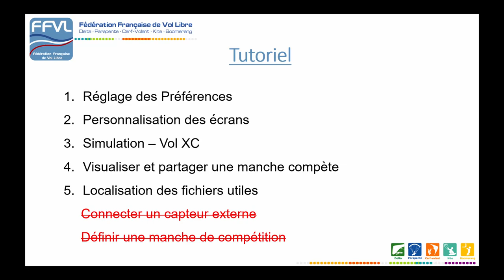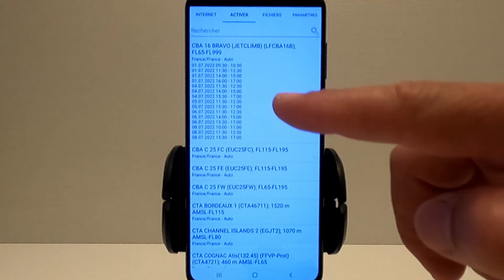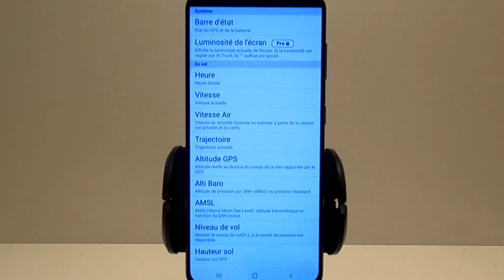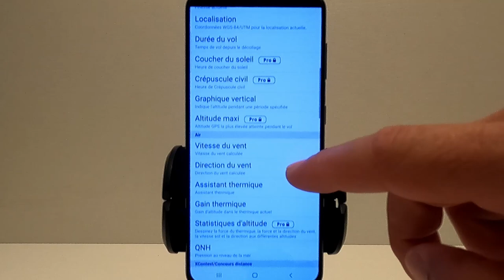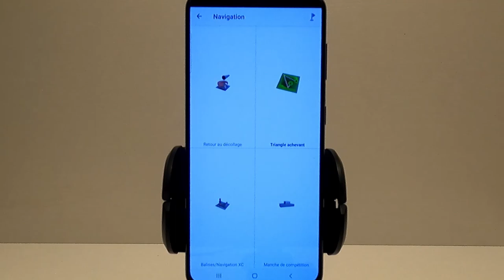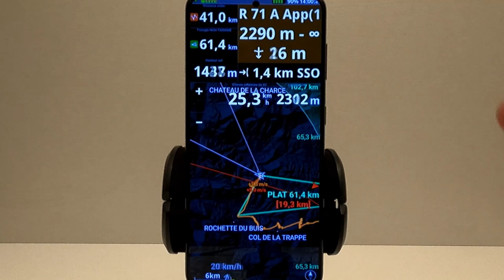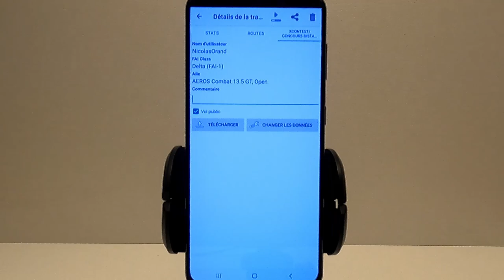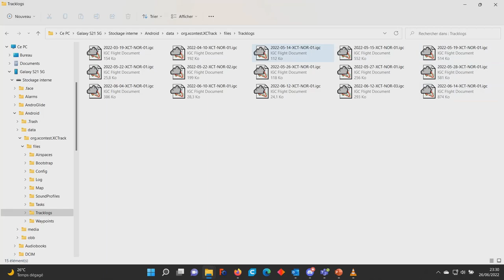Les bases de XCTrack - Juillet 2022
Tutoriel sur les bases de la configuration et l'usage de XC Track, il couvre:
Réglage des préférences - Personnalisation des écrans - Simulation Vol XC - Visualiser et partager une manche compète - Localisation des fichiers utiles.
Il ne couvre pas la connexion des capteurs externes, ni la définition d'une manche de compétition.